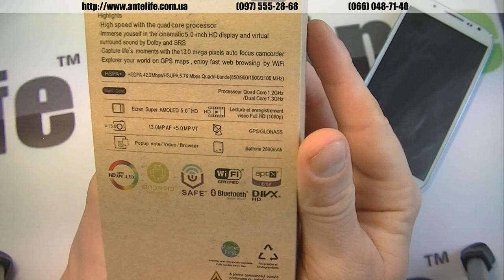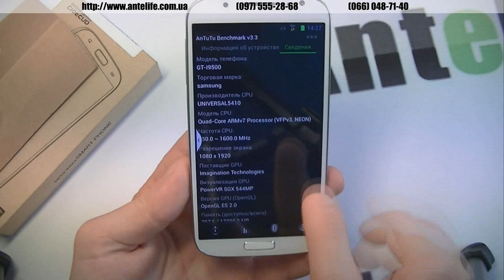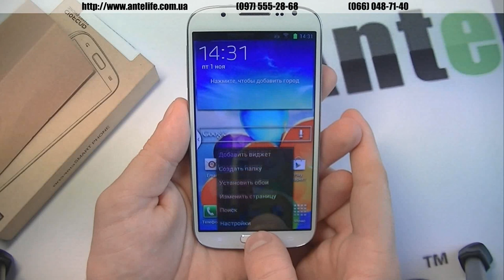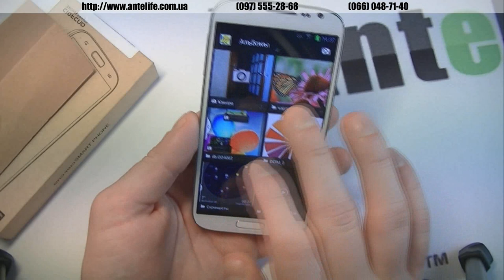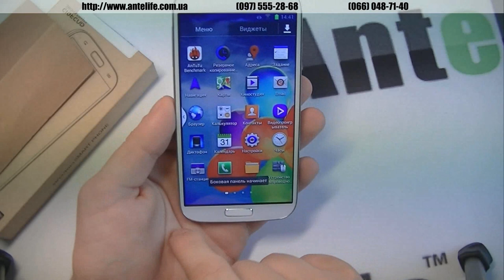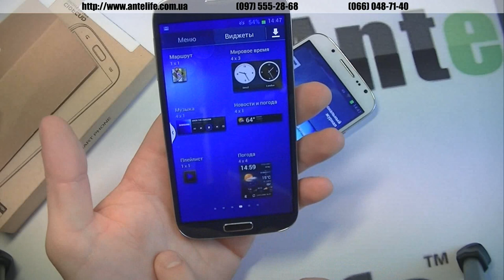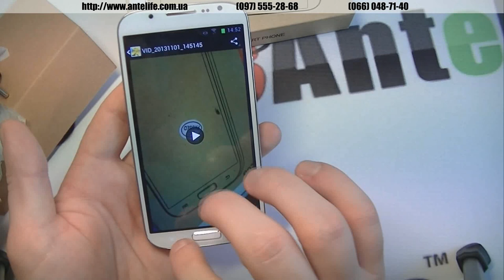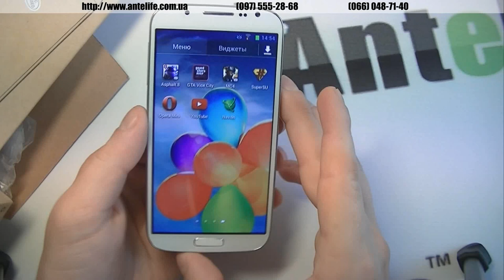GT-i9502 [Galaxy S4] обзор смартфона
Новая копия на Samsung S4 -- лучшая копия под названием GT-9502. Данная модель очень интересна как дизайном, так и внутренним набором технических характеристик.

Смартфон GT-9502 поставляется в темно-синем и белом цветах. Основное отличие не только в цвете, но и в количестве слотов для сим-карт. В данном обзоре я покажу всю красоту данного девайса. Покажу как работает камера, аккумуляторы, проверил работу GPS.

Смартфон GT-9502 заслуживает внимания и стоит тех денег, за которые вы сможете купить данную модель в нашем интернет-магазине.